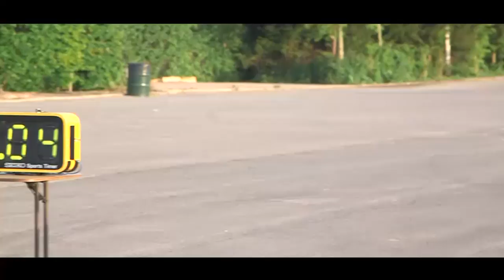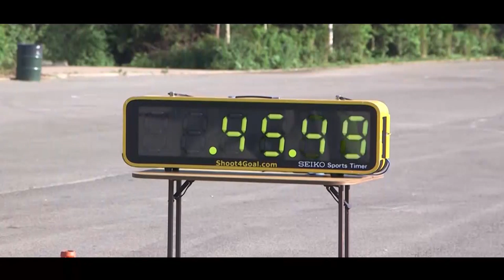Twice Around The Clock - Short Documentary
In 2000 Steve Tarrant was injured in a Motorsport accident while marshalling at the Goodwood Festival of Speed. Now in 2014 Steve aims to collect the world record for the furthest distance traveled on a mobility scooter in 24 hours. With a scooter sponsored by TGA Mobility, and puncture sealant kits developed by Sales Science, Steve sets off to get his name in the Guinness Book of Records back at the historic Goodwood race track.